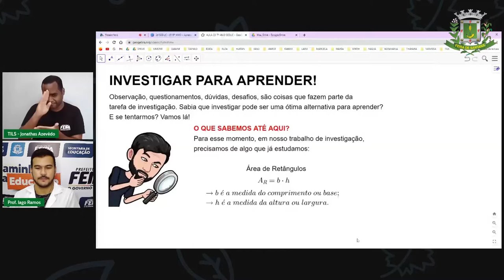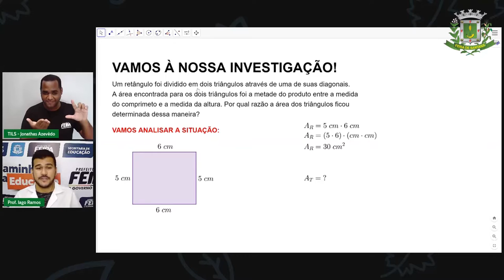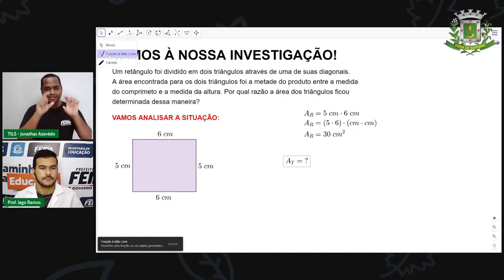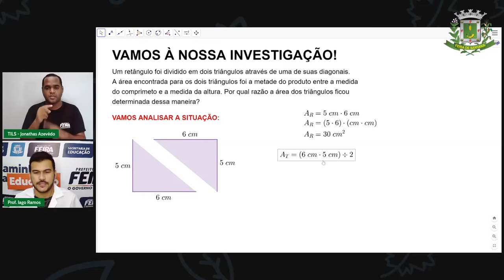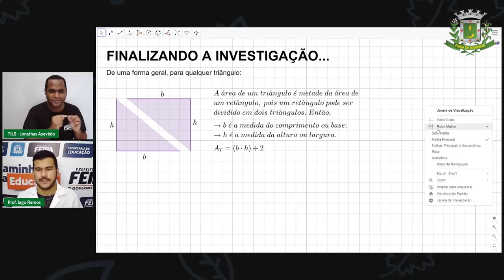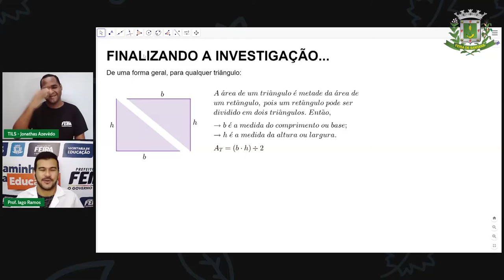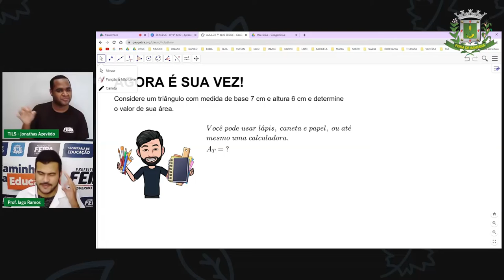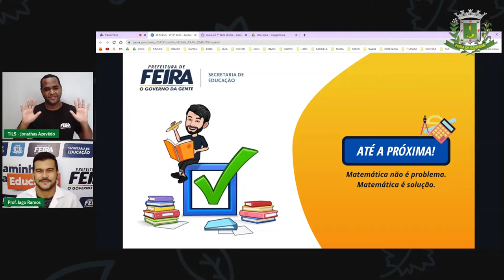8ºANO e 9ºANO Aula 26 IAGO MATEMÁTICA - Área de Triângulos